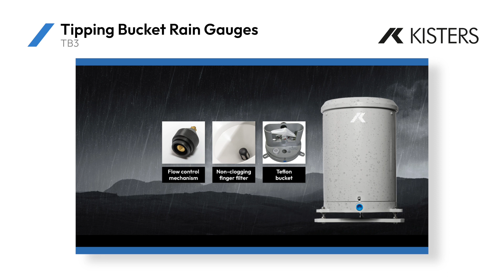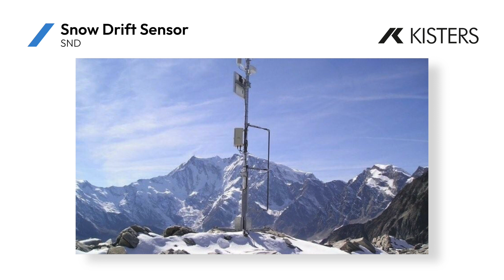Met sensor portfolio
Discover our extensive Met sensor portfolio, which includes

our globally-recognized tipping bucket rain gauges TB3 and TB4 with advanced flow control mechanism, anti-clogging finger filter and sapphire pivots.  Guaranteed high accuracy and long life in the field.

PreciBal - Total Precipitation Sensor/ weighing rain gauge

WeatherSens - Compact Weather Sensors for multiple applications

HailSens IoT Hail Sensor + 360 Forecasting to safeguard solar assets from severe hail.
HailSens measures hailstone size, intensity and distribution.

snow measurement instrumentation including the SSG-2 fluidless snow pillow, USH-9 Snow Depth/Snow Weather Sensor and more.